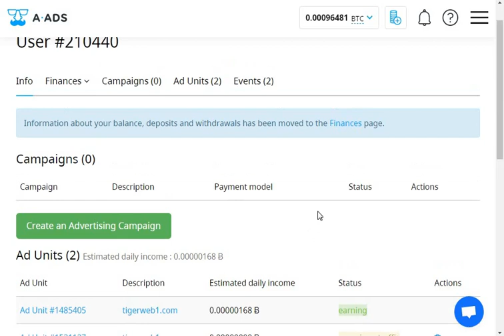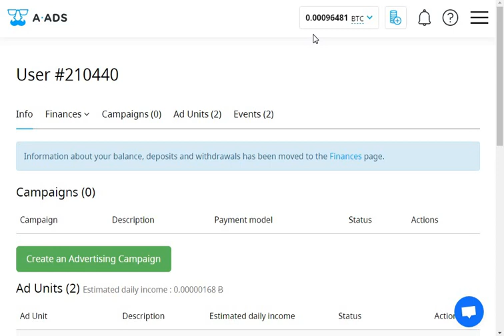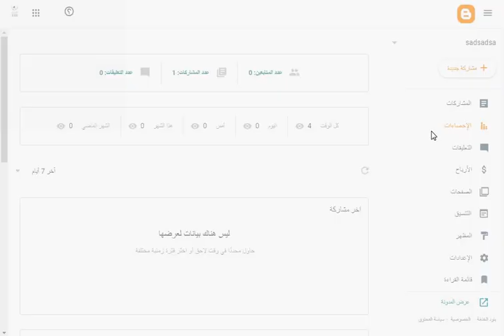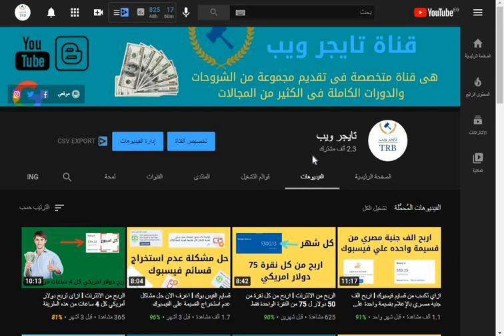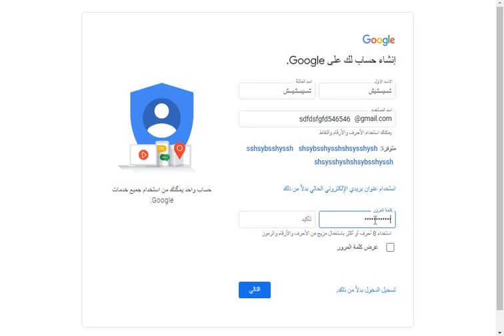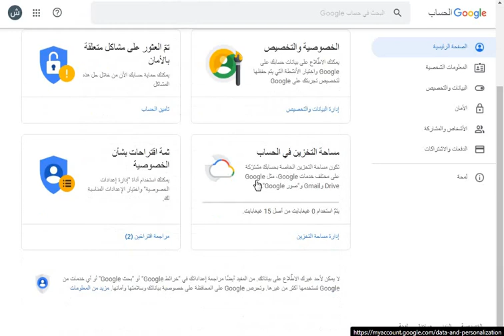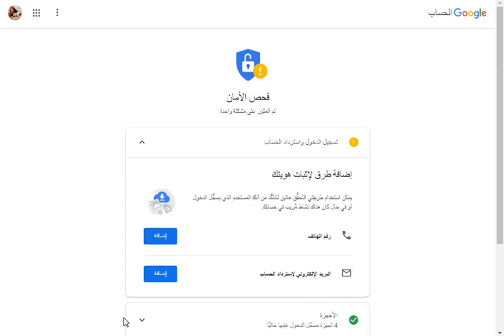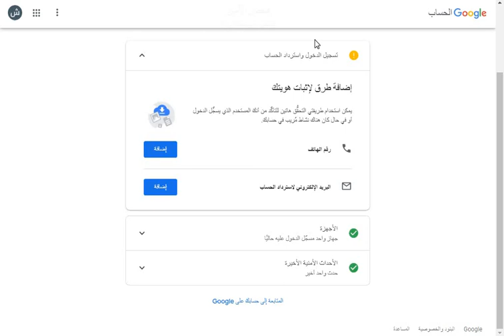الربح من الانترنت للمبتدئين l اكسب من عملة البتكوين من الولا حاجه مع هذه الشرح البسيط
الربح من الانترنت هذه اصبح حقيقيه واضحه للعالم و من هذه الشرح هنعرف افضل الطرق للربح من الانترنت من خلال عملة البتكوين مع قناة تايجر ويب
ادعم بلايك و شارك برأيك في التعليقات، ولو عجبك الفيديو ماتنساش اللايك والشير .. شكرا لمتابعتكم.